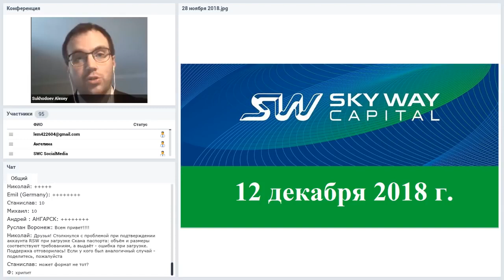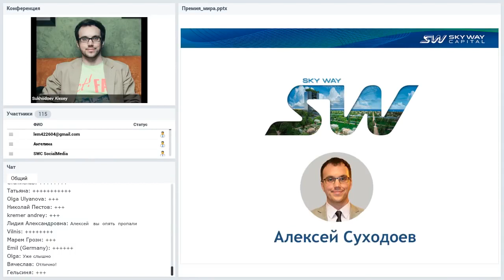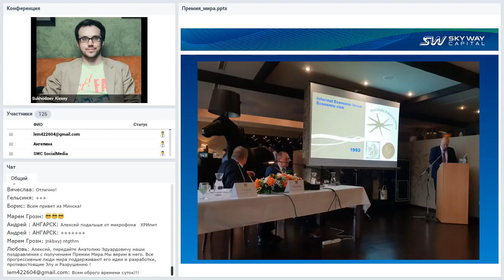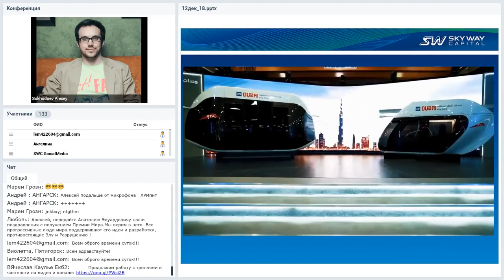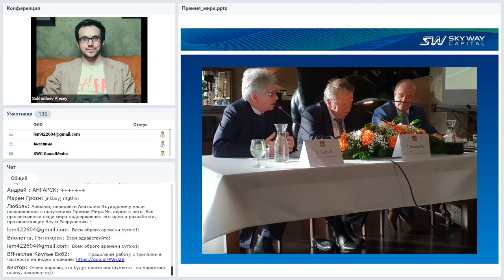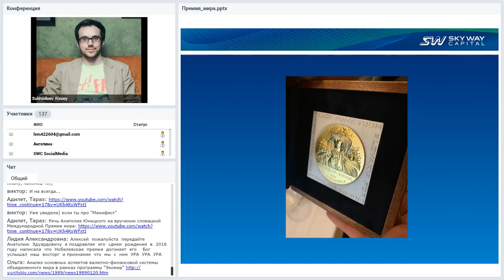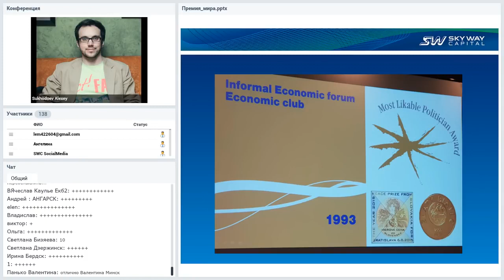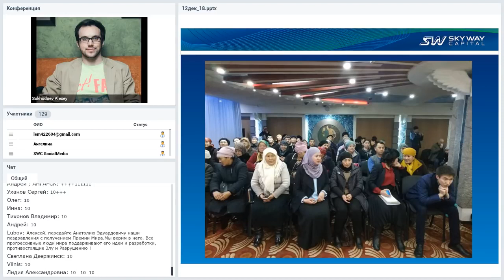12 12 2018 - Русский прорыв - Технико-экономический вебинар